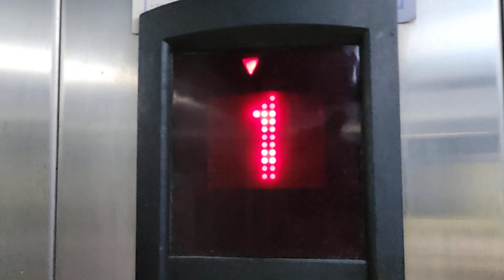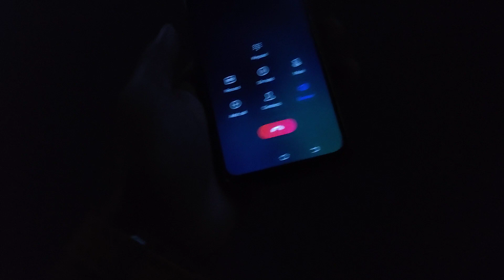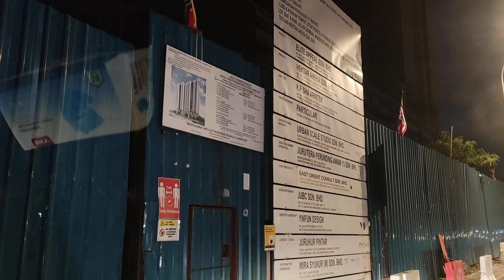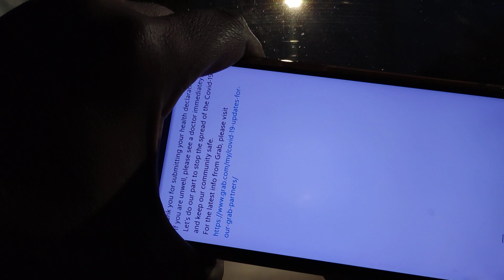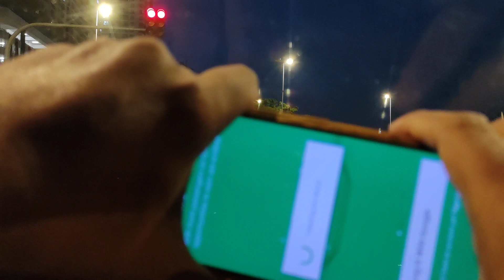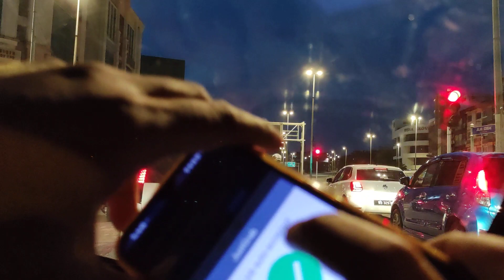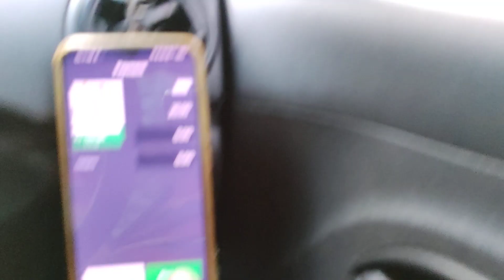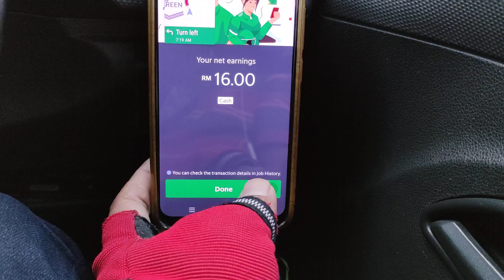Inilah Kuala Lumpur di Awal Pagi 11/09/2021 | KeyEL di Subuh Hari